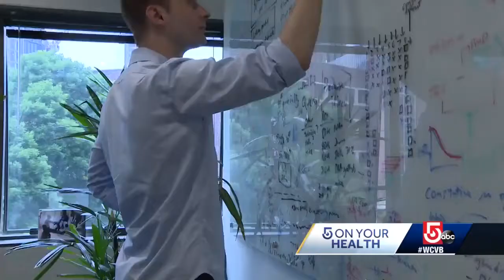Could mice be potential weapon against Lyme disease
New England has some of the highest rates of Lyme disease in the country, but specific antibodies that make some mice Lyme-resistant could be a breakthrough.